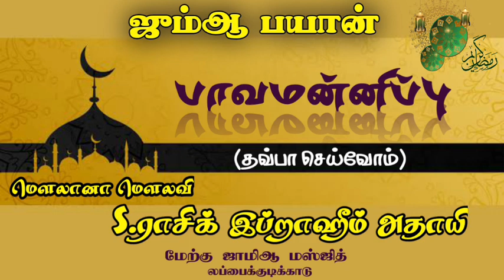ஜும்ஆபயான்/பாவமன்னிப்பு (தவ்பா செய்வோம்)//S.ராசிக் இப்றாஹீம் அதாயி B.COM.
ரமலான் மாதம்

ராசிக் இப்றாஹீம் அதாயி B.COM.,
(மேற்கு ஜாமிஆ மஸ்ஜித் லப்பைக்குடிக்காடு)